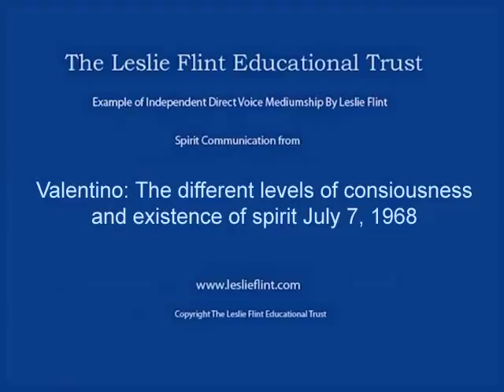Valentino The different levels of consciousness and existence of spirit July 7, 1968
Valentino The different levels of consciousness and existence of spirit.

Date:07.07.68
Length: 26min

He says: "Science will one day on earth develop a mechanism that will make it easy for humans to 'tune in" to us on this side and when humans eventually gain consciousness of spiritual things and how foolish it is to concern themselves with chiefly material things, peace will come to your world.When one can tune in mentally and learn that time is non existent and he/she communicate and open up the consciousness there will be a merging between material and spiritual. When man can realize consciousness continues and goes on and he realizes his tremendous power within ... and also that there are untold millions upon millions of worlds and souls, these are real worlds, there will be true progression earth. This is what we are striving to do from this side for man.